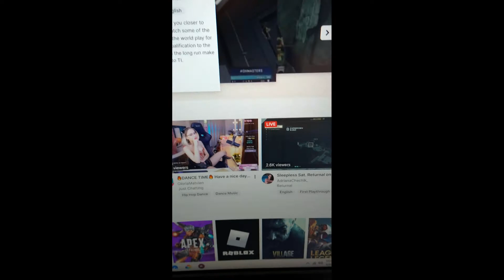What's Going On With Twitch?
New video coming soon...ish.